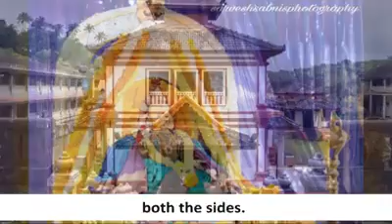Shanta durga Goan temple trail